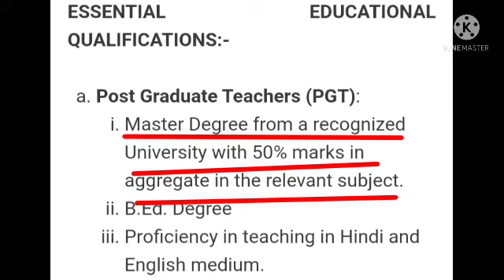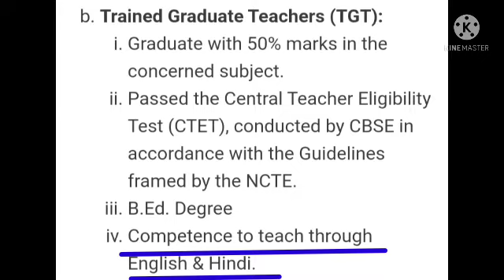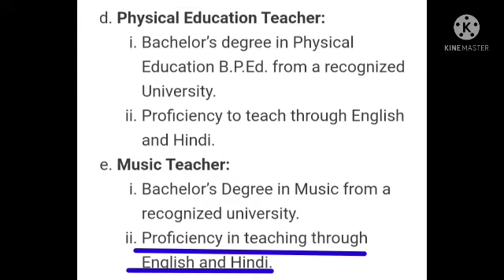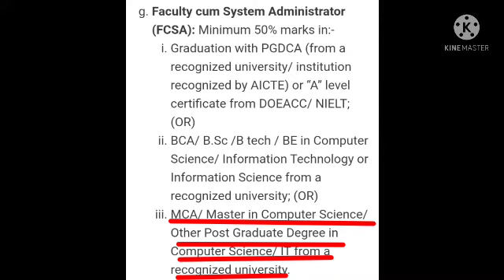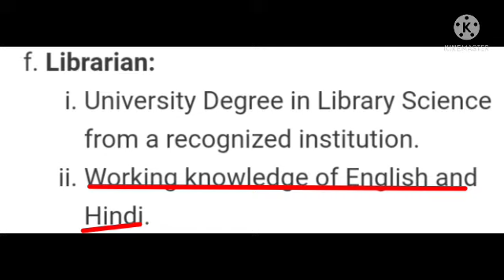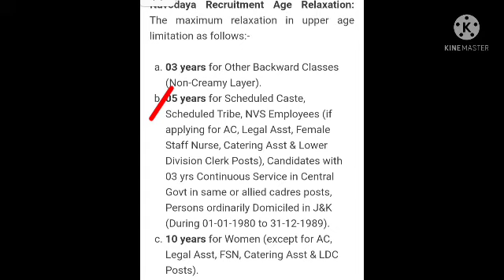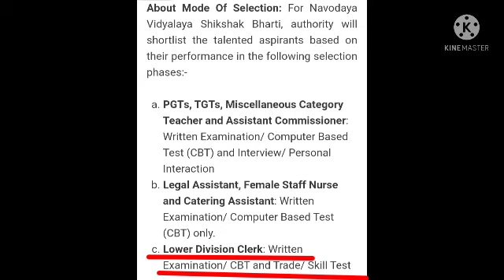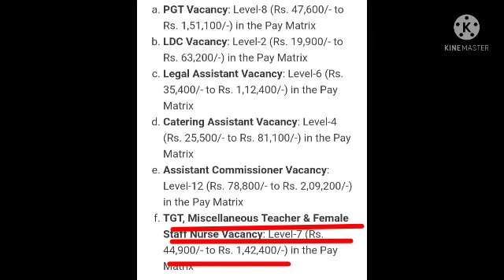Want to be a teacher?detailআপনি শিক্ষক হতে চান?নবোদয় বিদ্যালয়ের শিক্ষক হওয়ার জন্য পূর্ণাঙ্গ তথ্য.